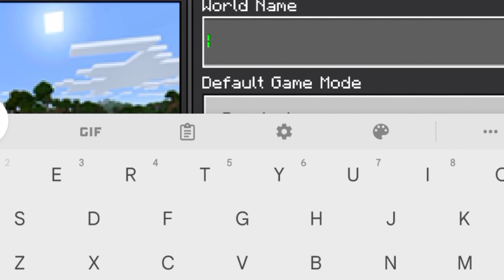BEST MCPE ANIMATION PACK TEST.